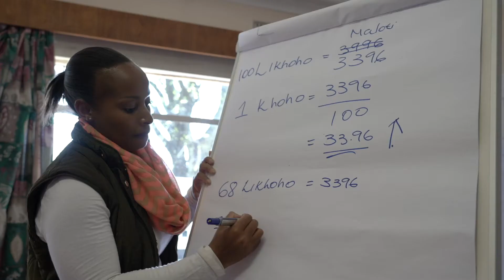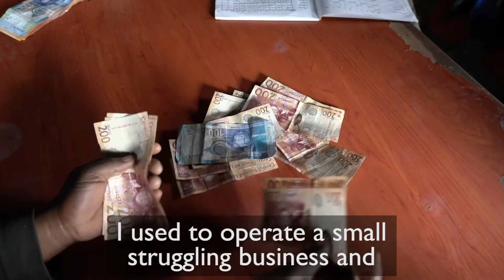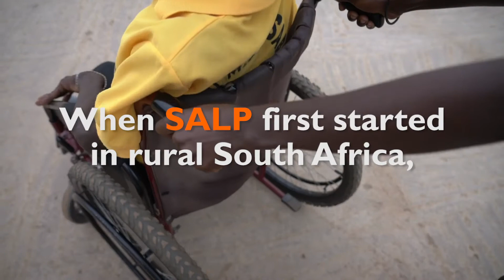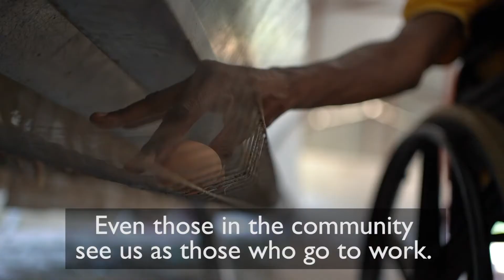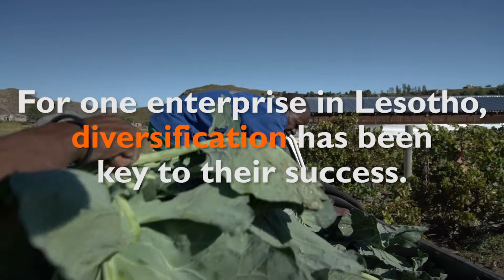SALP stories of change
Hear stories of change from participants in World Vision's Southern Africa Livelihoods Project (SALP), supported by the Australian Government through the Australian NGO Cooperation Program. Find out how the project helped them to build sustainable small businesses and grow their skills and business knowledge.

SALP was implemented in South Africa, Lesotho and Eswatini from July 2017 to June 2020.